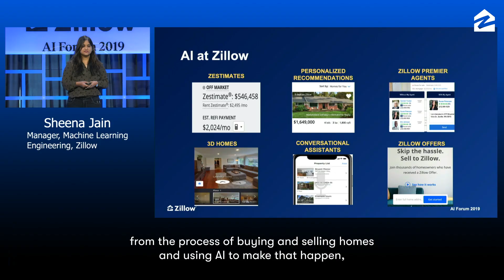2019 Artificial Intelligence Forum: Highlights | Zillow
Check out all of the exciting AI work that is going on at Zillow group. Zillow's large AI team continues to grow, and is the heart of the company. For the full forum replay, check out